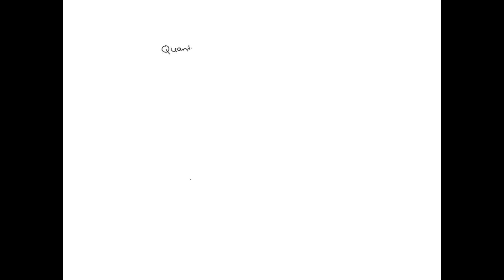Does the following set of quantum numbers (YIN) justify your answer? n=4, l=0, s=1/2, m=0. n=2, l=1…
Does the following set of quantum numbers (YIN) justify your answer? n=4, l=0, s=1/2, m=0. n=2, l=1, s=0, m=-2. n=3, l=1, s=1/2, m=2. n=4, l=1, s=3/2, m=3.